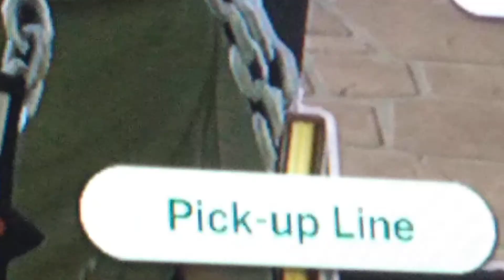Sims 4 Episode 8: The Cumzone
Alliester takes Grim on a date to a new bar he just opened up: The Cumzone!